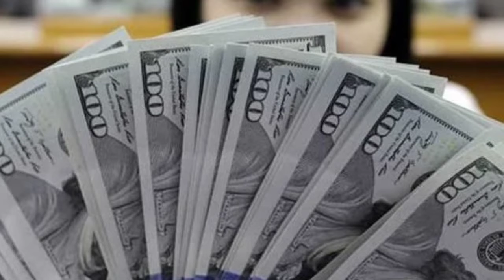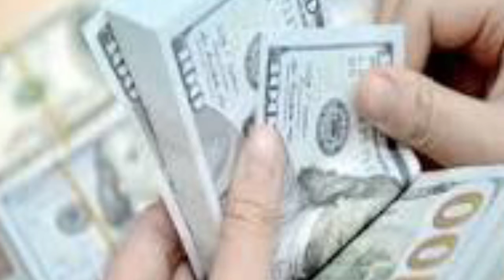اسعار الدولار اليوم في مصر الثلاثاء 28 يونيو 2022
الدولار,
الدولار اليوم,
خفايا الدولار,
الدولار
الدولار صار ب 2000,
الدولار صار بالفين والعيشه كلها بالدين,
الدولار صابا,
الدولار صار ب 2000 حالات واتس,
الدولار صار 200 مجد العلي,
الدولار صار شي ٢٠٠ دولار,
الدولار صار 200 بهاء اليوسف حالات واتس,
صرف الدولار اليوم في لبنان,
الدولار صار بالفين بهاء اليوسف,
الدولار صار 200,
صرف الدولار اليوم,
صرف الدولار اليوم في العراق,
صرف الدولار اليوم في سوريا,
صرف الدولار,
عملة سويت كوين مقابل الدولار,
عملة bee مقابل الدولار,
شكد سعر الدولار اليوم في العراق,
قيمه الدولار مقابل الدينار العراقي,
فحص الدولار,
فئات الدولار الامريكي,
فندق الدولار الواحد,
الدولار في السودان اليوم الخميس,
الدولار في لبنان اليوم,
الدولار فى السوق السوداء اليوم,
الدولار في لبنان,
الدولار في سوريا لحظة بلحظة,
الدولار في سوريا,
الدولار في المنام,
الدولار في مصر,
الدولار في السودان اليوم,
الدولار في سوريا اليوم,
قوة الدولار الامريكي,
فحص الدولار المجمد,
قاطو الدولار,
الدولار قبل التعويم,
الدولار قديش,
الدولار قبل الزياده,
الدولار قبل التركي,
الدولار قبل شهرين,
قصة الدولار الامريكي,
قديش الدولار اليوم,
قيمة الليرة التركية مقابل الدولار,
قيمة الدولار بالدينار الجزائري 2022,
قصة الدولار,
قيمة الجنيه المصري مقابل الدولار,
قيمة الدرهم الاماراتي مقابل الدولار,
قيمة الريال السعودي مقابل الدولار,
قيمة الدينار الكويتي مقابل الدولار,
فرحة حسن الكعبي بصعود الدولار,
فيلم الدولار,
عملة pi network مقابل الدولار,
طلال ابو غزالة الدولار,
عمرو اديب الدولار,
الدولار على الليره السوريه,
الدولار عدنان ابراهيم,
الدولار علاء العجلوني,
الدولار عبودي ولارا عبودي ولارا,
الدولار على التركي مباشر,
الدولار عالتركي اليوم,
الدولار على السوري اليوم,
الدولار على السوري,
الدولار عامل كم اليوم,
الدولار على التركي اليوم,
بعد غلاء الدولار,
كيفية غسل الدولار,
كرار ابو غنيم الدولار,
اسباب غلاء الدولار,
فيديو الدولار والجنيه,
الدولار اغلى,
فواز والسيكا تحدي الدولار,
فلوس الدولار,
الدولار غالي,
الدولار غلي,
الدولار غطاس الخير,
الدولار غير مرتبط بالذهب,
الدولار على ليه,
طريقة غسل الدولار,
الدولار على قد ايه,
غلاء الدولار,
غلاء الدولار في مصر,
اغنية الدولار,
غزل العبدالله بجمع الدولار,
سبب غلاء الدولار,
سعر الدولار اليوم 9 3 2022